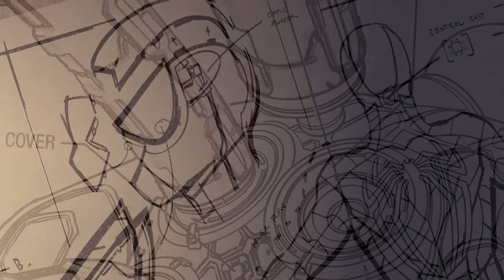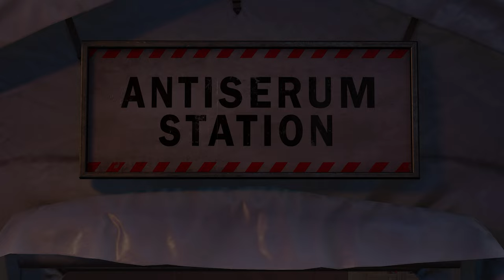Marvel's Spider-Man: Remastered | Main Mission: "Pax in Bello"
In today's video, we are going to be concluding our let's play of Marvel's Spider-Man: Remastered. We finalize our web slinging adventure with 'Pax in Bello' on PC. I'll see you in the next series!

● Did you miss the previous video?

Please feel free to report promotional spam or hateful comments.